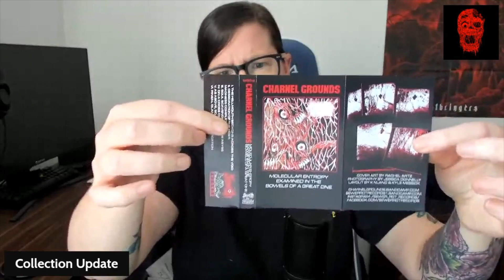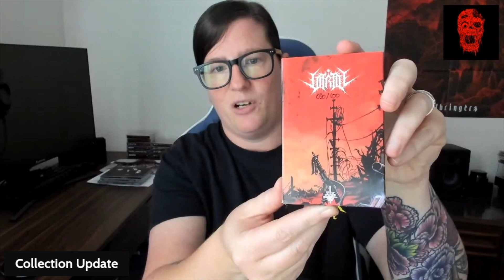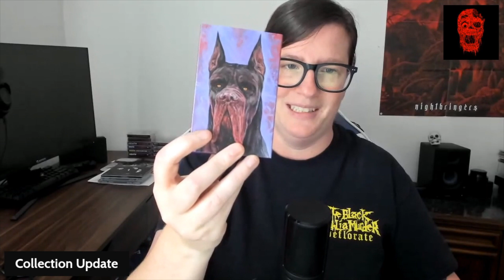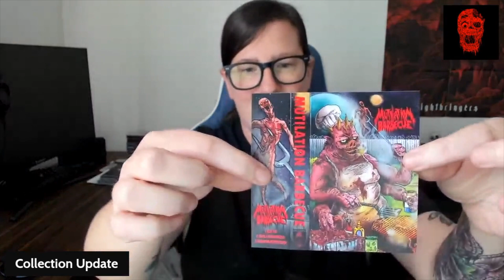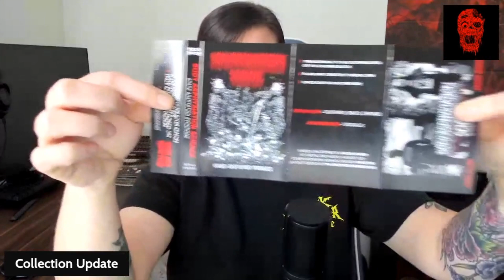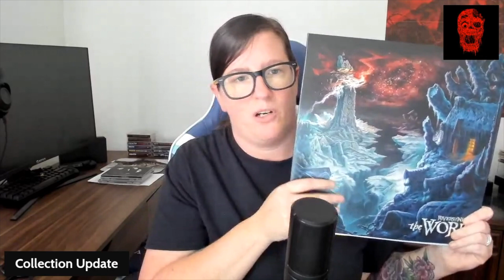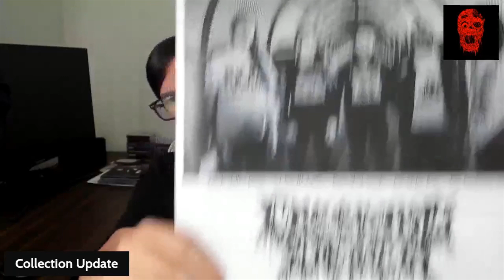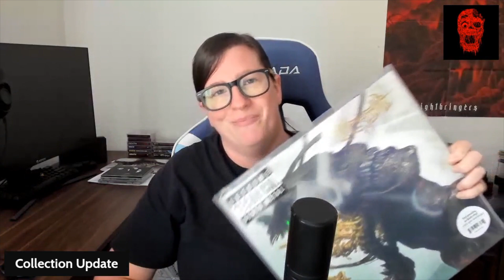Death Metal Collection Update #48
Charnel Grounds - Molecular Entropy Examined In The Bowels of a Great One